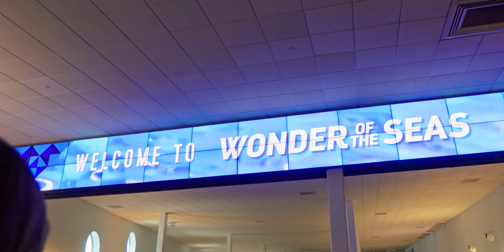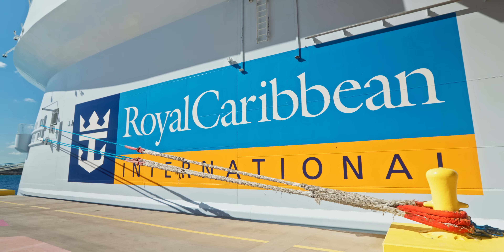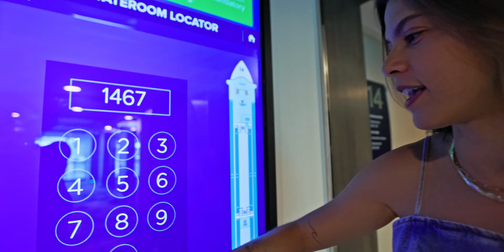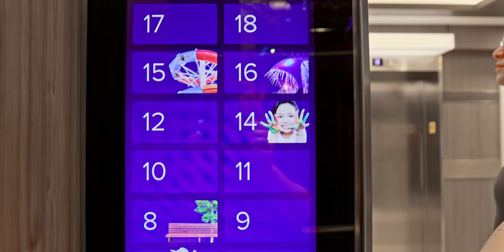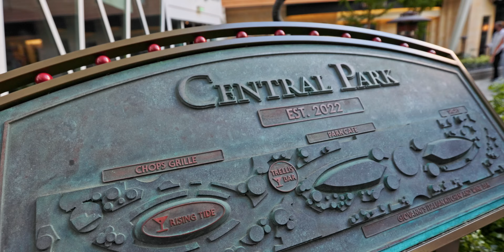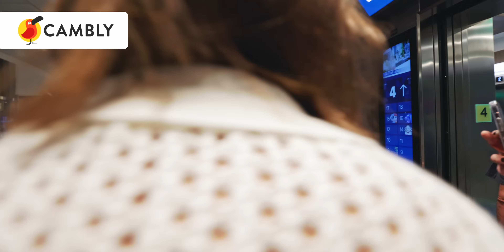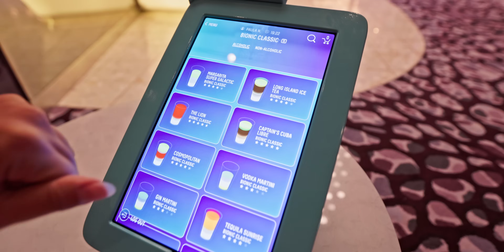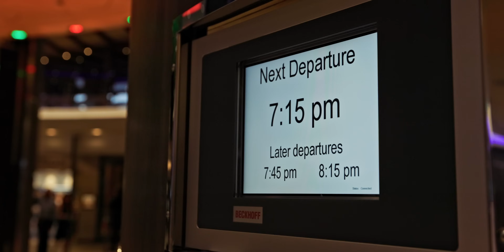Nossa Primeira Vez em um CRUZEIRO no MAIOR NAVIO do MUNDO - Royal Caribbean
Acesse o Cambly e tenha até 60%off para estudar inglês com tutores nativos | Vagas Limitadas

Essa foi a nossa primeira viagem em um Cruzeiro Marítimo e logo de cara no maior navio do mundo, o Wonder of the Seas da Royal Caribbean. Foram apenas 02 dias em uma saída inaugural mas já deu para curtirmos bastantes e sentir um pouquinho com é fazer uma viagem dessas que é o sonho de tanta gente!  As experiências do cruzeiro são muitas e a gente adorou explorar cada um dos 8 bairros dentro do navio. A viagem é repleta de apresentações memoráveis, experiências gastronômicas incríveis e ainda um dia inteiro na ilha Cococay, nas Bahamas, com aventuras no parque aquático e um mergulho no mar. Vem sentir como foi essa viagem e descobrir o que a gente achou dessa nova experiência.